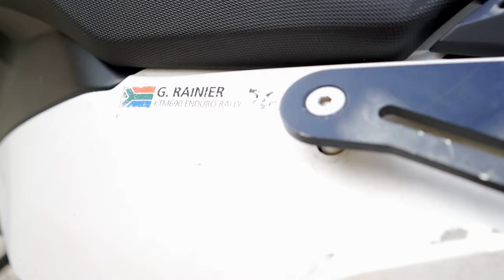The Boulder Hop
An enduro rider reaches the end of the road and has to make a boulder hop.